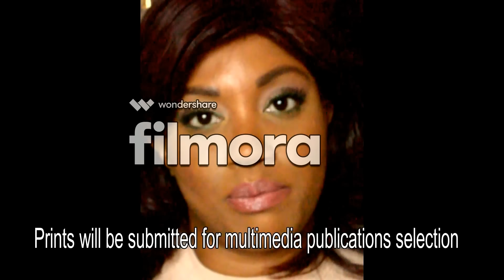GoFundMe Campaign Help Launch the Latinidad Project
The Latinx community is changing the face of the U.S. In fact, U.S. Census reports by 2050 the Hispanic/Latin American community will be the majority. Media has taken notice to the population increase from socio-politics to pop culture.

However, the Latinx image projects a specific Latinx An image that excludes the racial and lingual diversity in Latin America. The Latinidad 2018 is a project series to narrate the Afro/Asian Latinx experience via fashion photography.

Help get the Latinidad 2018 project up and running by donating to the GoFundMe page. Slated to start in April 2018, the project needs to raise funds to supplement payment towards photography, studio rental, wardrobe/hair services, makeup-artist, and models. Funds will be allocated towards transportation and miscellaneous costs. The finish product will be marketed to online media publication. Thus sponsors will be given credit for donations.